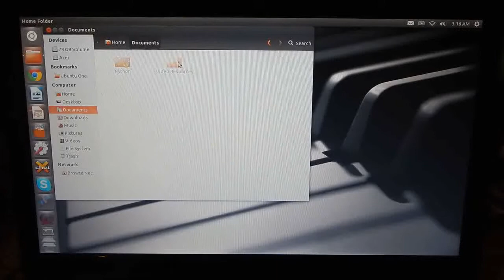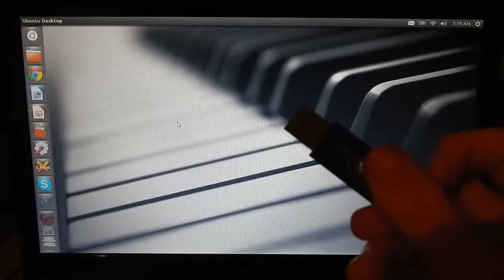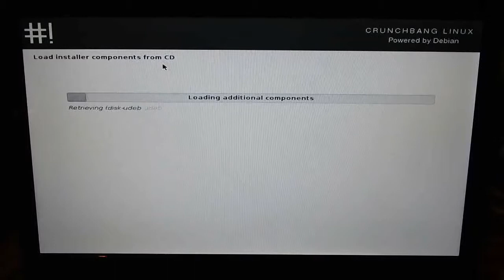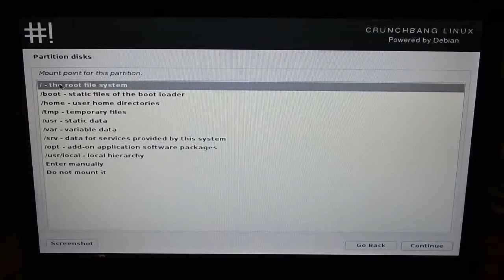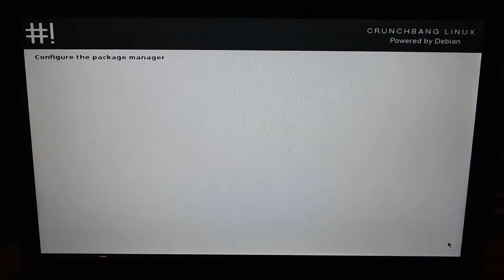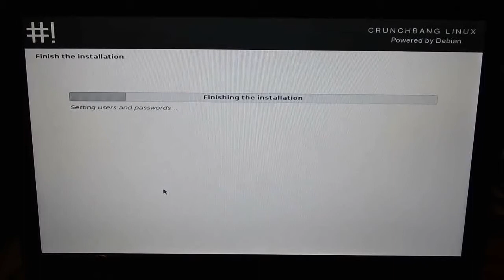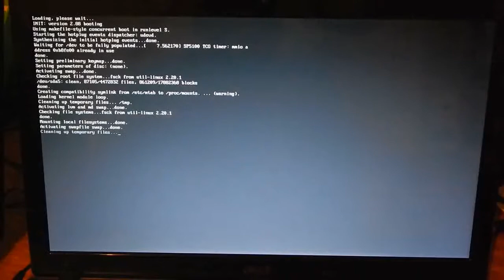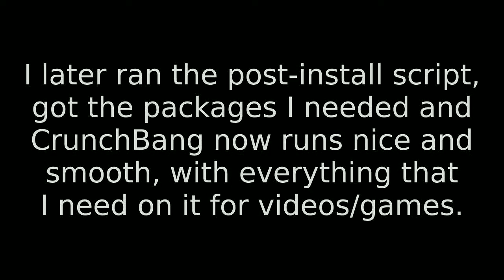Installing CrunchBang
Ben does something long over do. Please, don't use this as a tutorial. This is just documenting my experience installing CrunchBang. Also, foxes.

License stuff:
The closing song is called "Take a Chance". No changes to this work, save for the exclusion of a few seconds of audio, were done. This license states that works may be used for any project, commercial or personal, so long as credit is given.

The picture of the fennec fox (first picture) is entitled "10 Month Old Fennec Fox", by Tom Thai, released on Flickr under the Creative Commons Attribution 2.0 Generic license, which allows for use in any environment, personal or commercial, without credit. The file was obtained from Wikipedia.

The picture of the red fox (second picture) is entitled "Fox with prey, Canada" or "Kanadai róka prédával" by Veronika Ronkos, released on Wikipedia under the Creative Commons Attribution-Share Alike 3.0 Unported license. This license is not exclusive to any country, and allows for use in any environment, personal or commercial, with credit, as long as the user releases the work under the same license.

To satisfy license requirements, this video is exempt from the universal license agreement for TheBenHigh media. Because no copyrighted material was used in this video, monetization will remain on.